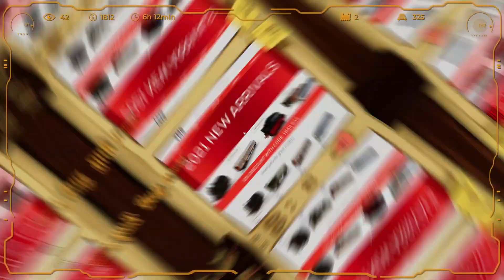BUILD YOUR OWN MINI TRAIN TRACK! | TRAIN YARD BUILDER SIMULATOR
Enter the world of Train Yard Builder and customize your railway to your heart's content. Work with different models of trains and wagons, control them the way you want, and use modeler tools to unleash your creativity.